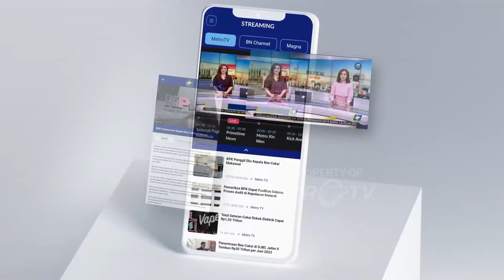Momen Kades Berpelukan Saat DPR Sahkan UU Desa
MetroTV, Momen mengharukan terjadi usai DPR mengesahkan Rancangan Undang-Undang tentang Perubahan Kedua atas Undang-Undang Nomor 6 Tahun 2014 tentang Desa dalam rapat paripurna, Kamis (28/3/2024).